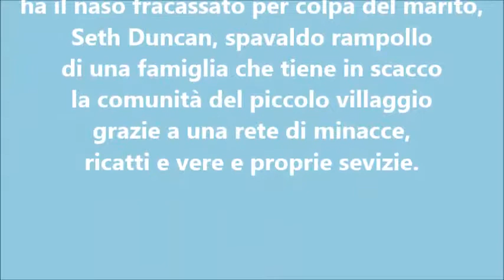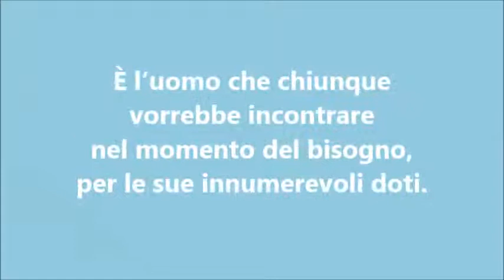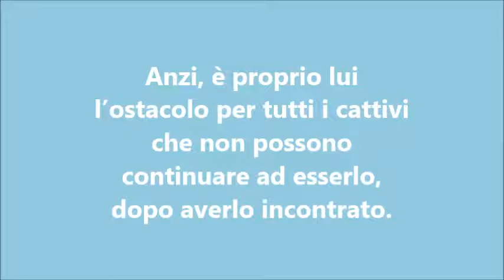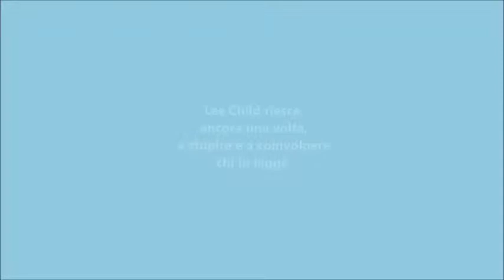Una ragione per morire